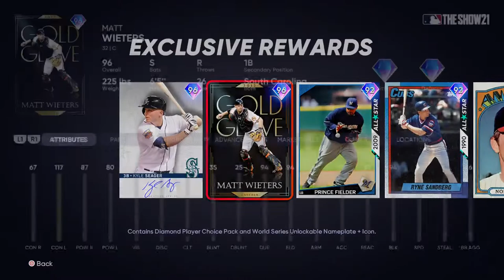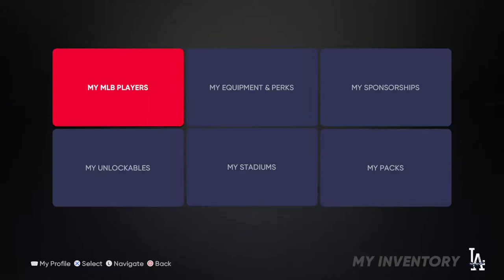Grinding for 96 Kyle Seager